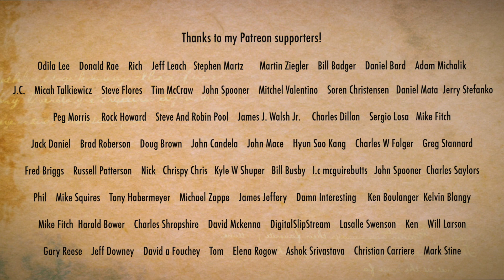Lauv- Steal The Show from Elemental Gayageum ver. by Luna Lee